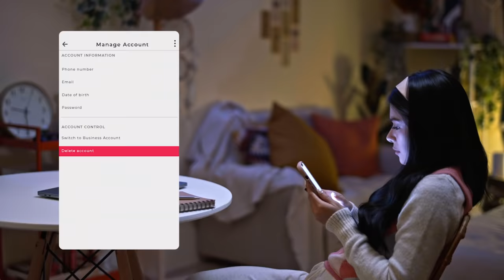Markus Paterson & Gigi De Lana in SpeedThatMovesYou | Trailer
Markus Paterson and Gigi De Lana star in SpeedThatMovesYou, a story about how you can find love online through the speed of your connection ⚡️

For product & service-related concerns, make sure to follow our PLDT Cares accounts 👇🏻